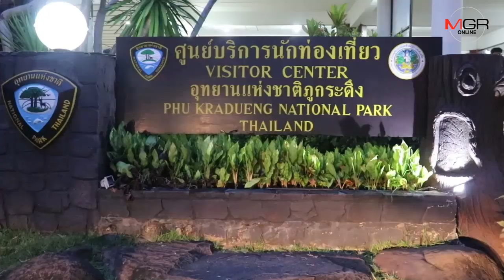นักวิ่งกว่าพันคนร่วมวิ่งพิชิตภูกระดึง ททท.มั่นใจช่วยปลุกกระแสนักท่องเที่ยวขึ้นภูเพิ่ม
ททท.ร่วมอุทยานแห่งชาติภูกระดึงปลุกกระแสดึงนักท่องเที่ยวปีนขึ้นยอดภูกระดึงให้มากขึ้น  จัดวิ่ง  Phu Kradueng Wake up run วิ่งปลุก...กระดึง (ตื่นได้แล้ว)  ปีที่ 3 มีนักวิ่งทั้งในและนอกพื้นที่เข้าร่วมวิ่งมากถึง 1,360 คน